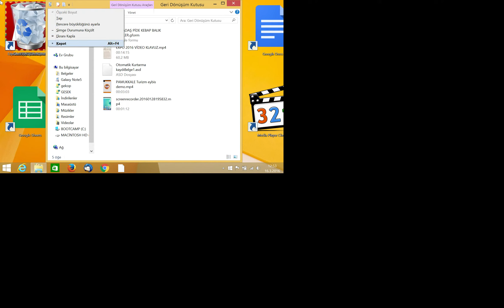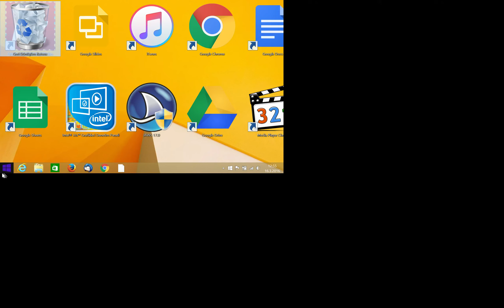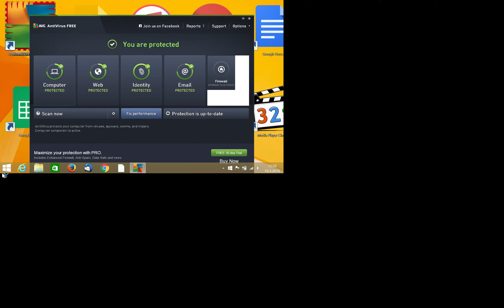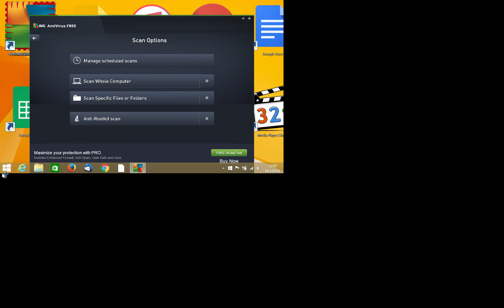NVDA Nesne imleçleri ile çalışma 16 Mart 2016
NVDA ile erişilemeyen programlar başta olmak üzere birçok alanda nesne imleciyle nasıl dolaşılır, videomuzda bunu anlatıyoruz.